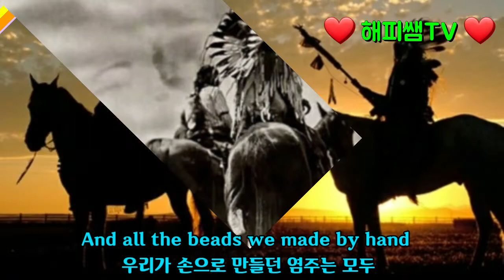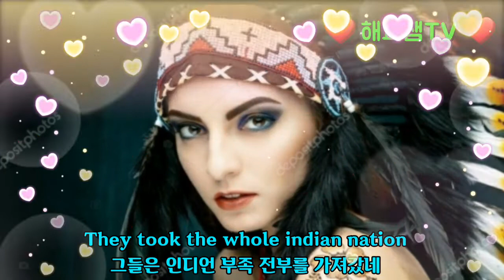❤ Indian Reservation(인디언 보호구역) ❤